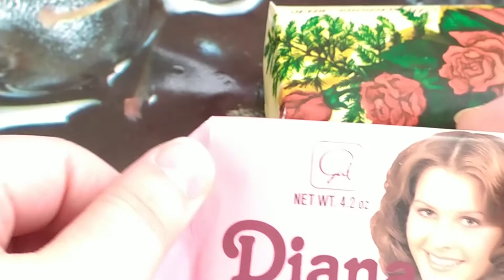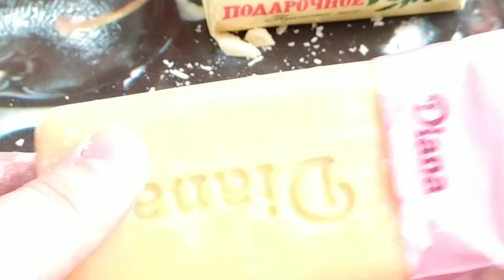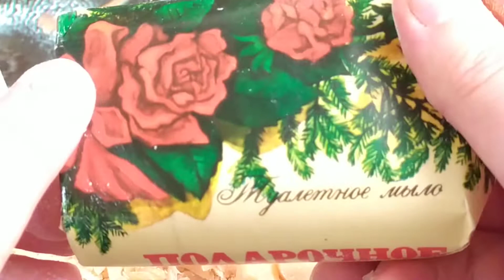Vintage soap / Asmr cutting dry soap / режу сухое винтажное мыло